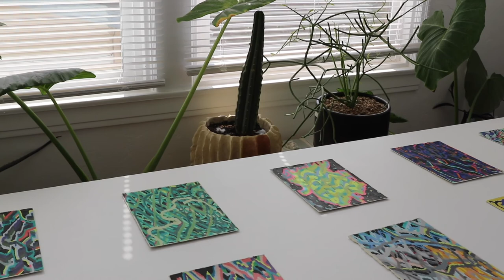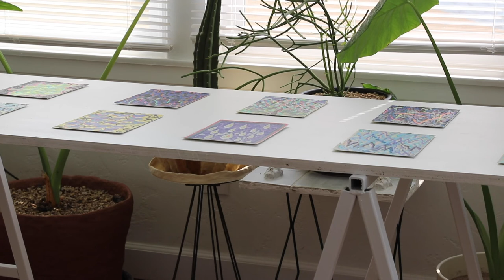Episode 4 : If the kit fox had hands,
Marla Sweitzer & Christian Vargas: Elements of a Vessel

A visit to the shared home and studio of artists Marla Sweitzer and Christian Vargas, who also run a gallery space, Invernadero, out of their spare room. In this episode, the artists discuss their different approaches to working in clay, and the ways in which they influence each other.

You can arrange to visit Invernadero’s current exhibition, Ziba Rajabi: thing with feathers, until November 6.